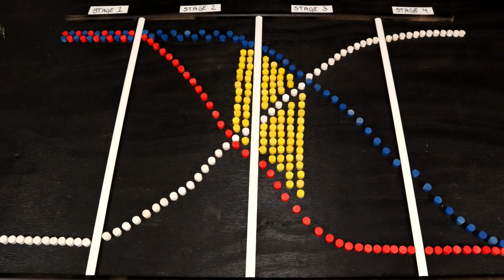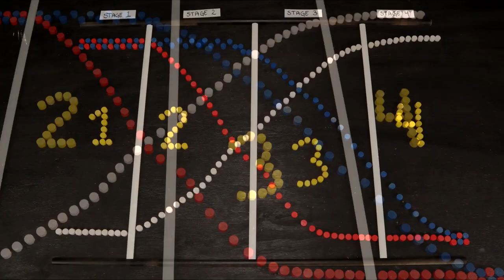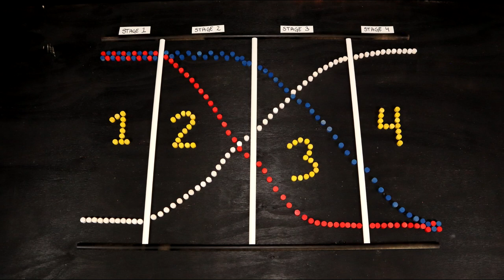Explaining the demographic transition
In this series I explain the basics in development and demographics. In this video we take a closer look at the demographic transition, what it means and what it could tell us about the future of the population of the world.

This video explains stage 1-4 and the mortality and fertility levels and how they effect the world population. In future videos we will focus on factors driving the fertility rate down and what different ideas has been put forward for a stage 5 of the model.

Images downloaded from Wikimedia Commons from the public domain.